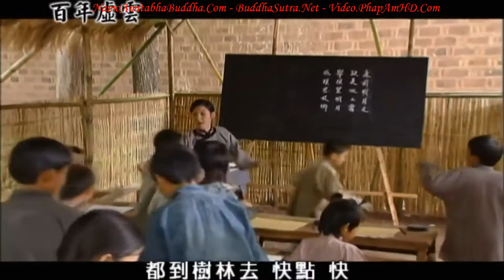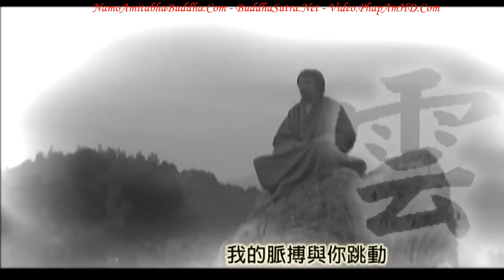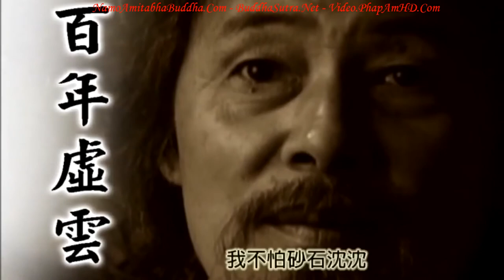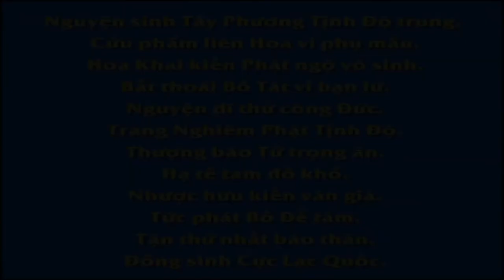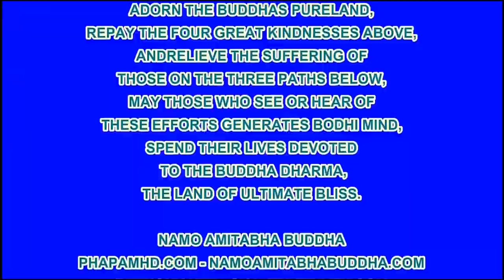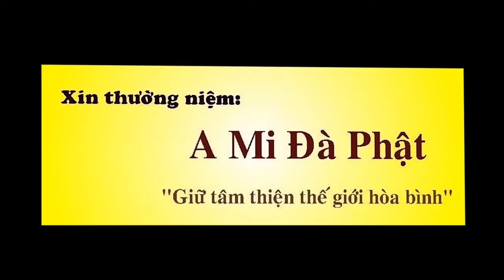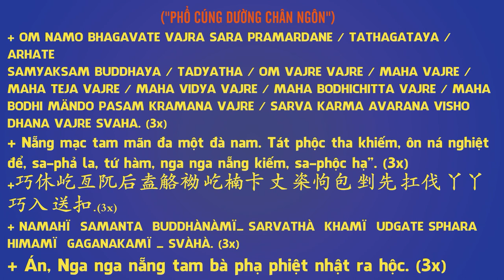Trăm Năm Hư Vân Lão Hòa Thượng, Tập 19, Phim Phật Giáo, Pháp Âm HD